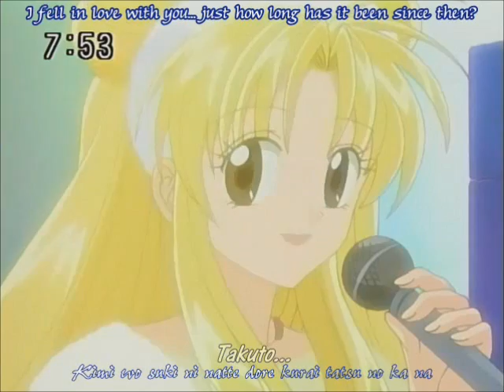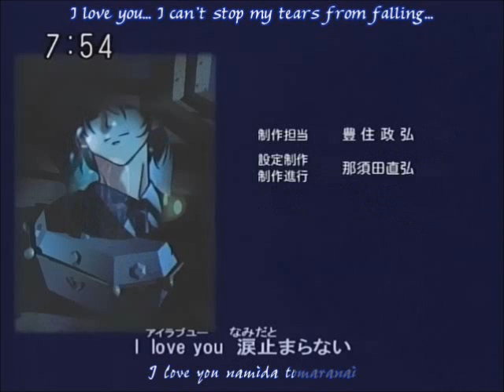Fullmoon wo Sagashite Ep 31 Part 3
Part 3...